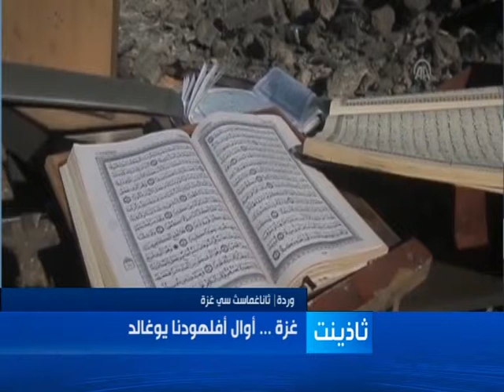hadath 26 08 14